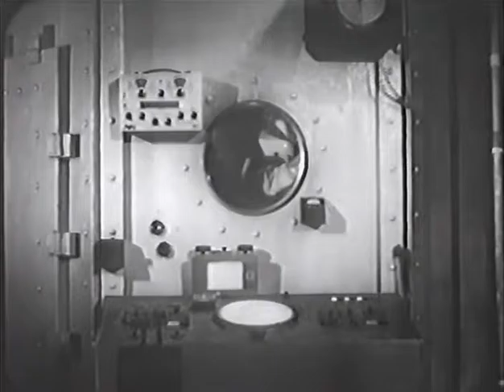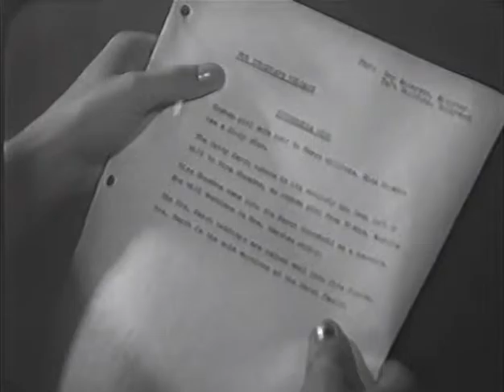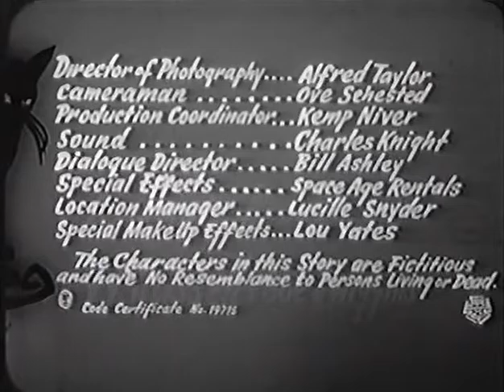Monstrosity: The Atomic Brain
Starring Frank Gerstle, Erika Peters, Frank Fowler
(1964) B&W Unrated

An elderly woman has invested a fortune on a scientist's research which, if successful, will allow him to transfer her brain into the body of a young woman. Needing a host body for her brain and subjects to experiment upon, the elderly woman advertises for a housekeeper in hopes of securing what the scientist needs, human guinea pigs. Three unlucky women are selected by the elderly woman as the choices and are unaware of the true motives behind their employment. Plans go awry during the course of the experiments and the scientist and his benefactor face the ultimate punishment for their tampering with the laws of nature.